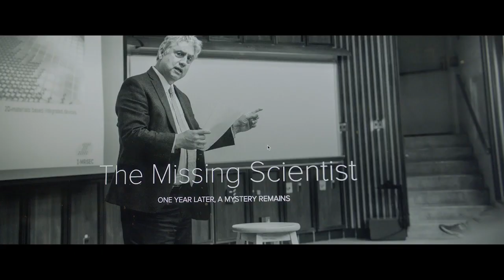Magnetic Fields Web SeriesTrailer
Magnetic Fields is a four part web series from writer-director John Isberg and producer and physics professor Nadya Mason. The series is centered around Jana (Neenah Williams), a high school student working to complete her science project while dealing with pressures of school, escaping the shadow of her older sister Maria (Jessica Limardo) who is pursuing a phd in physics, and the mysteries surrounding her father's (Pete Barrett) disappearance.

Additional support provided by the University of Illinois at Urbana-Champaign and the Illinois Materials Research Laboratory. Any opinions, findings and conclusions or recommendations expressed in this material are those of the author(s) and do not necessarily reflect the views of the National Science Foundation.